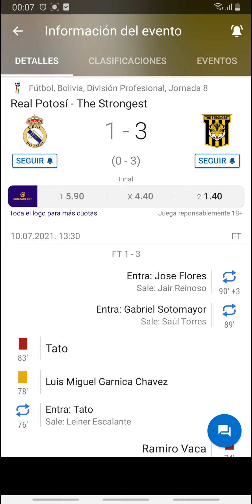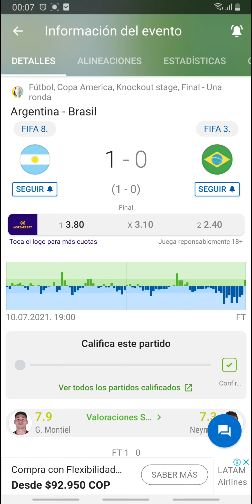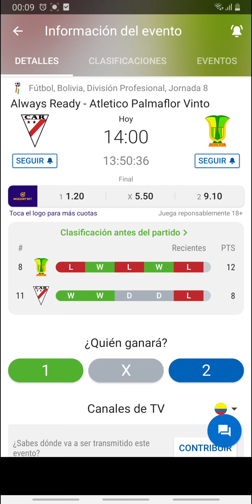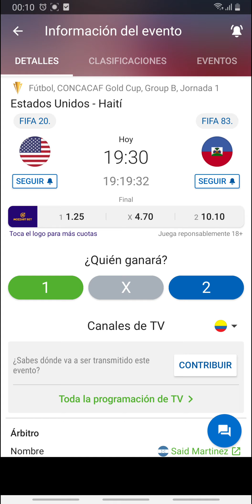Pronostico deportivo gratis para hoy domingo 11 de julio-Pronósticos de futbol